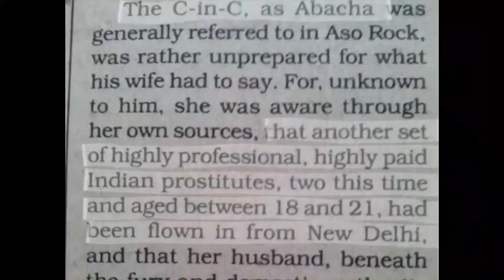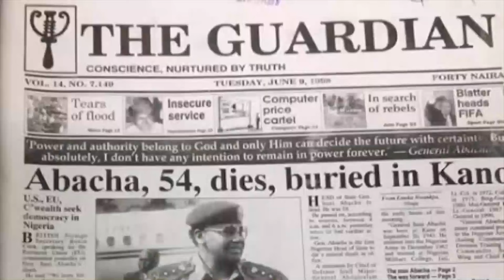The Day Sani Abacha Died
Abacha was a powerful Nigerian Military Head of State and some persons describe him as the real dictator that ever ruled Nigeria. He was feared by those in uniform and civilians alike. He was a man of action and few words. He had no room for opposing voices. He was indeed a powerful man who had been in many circles of power in Nigeria since his days as a 2nd Lieutenant till he became a General and Head of State. Abacha passed on while still in office in 1998. This video tells a story of the day Abacha passed on in Aso Rock Villa, the official residence of Presidents of Nigeria.